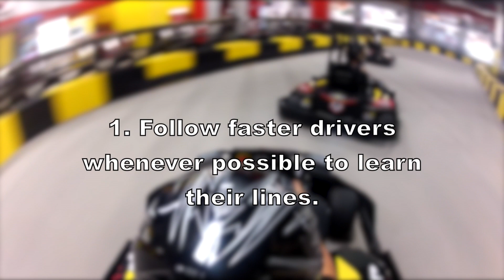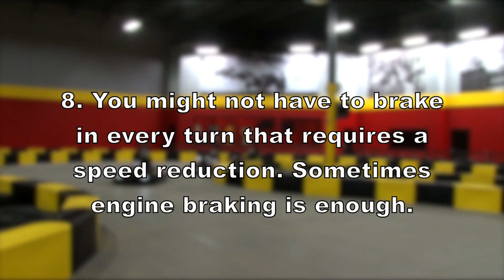Skyler Finley's Top 10 Indoor Karting Driving Tips at Pole Position Raceway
Watch top 10 driving tips from Texan Skyler Finley who competes on the national circuit in 125cc shifter karts. Finley's tips will help most drivers lower their lap times and improve consistency.